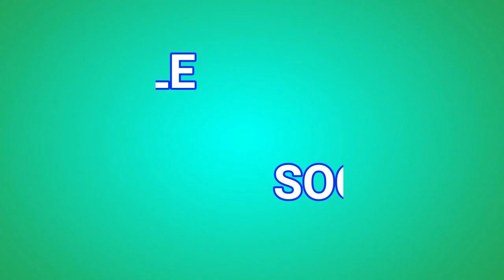Khalifa Rappeur fait de grosses révélations sur 10mille problème « sa papa ak sa yaye...